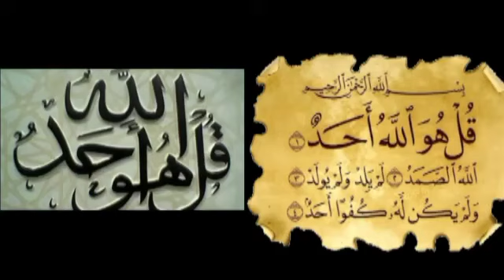URGENT : S MAME MOR MBAKÉ IBN S FALLOU MBAKÉ : 1028 IKHLASS NIOU YÉNÉKO SERIGNE BI.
le MAGUAL de Touba, un évènement majeur dans la communauté mouride.
Touba accueil des milliers de fidèles.